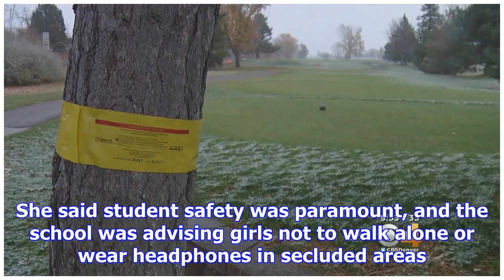Student grabbed from behind walking to school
Police in Napier are investigating reports a teenage girl was grabbed by a man on her way to school ...